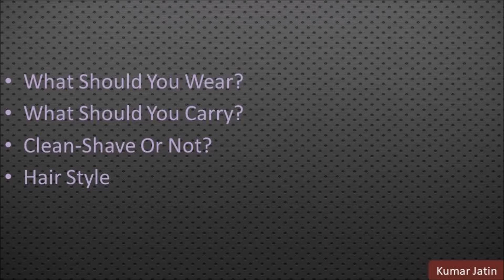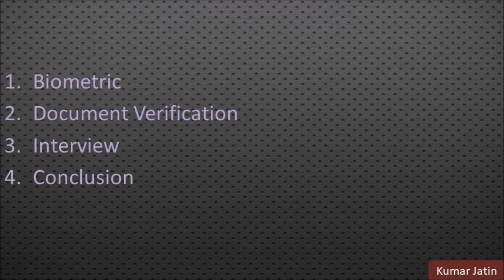IBPS PO Interview Strategy And Guidance | इंटरव्यू में क्या करें/ क्या न करें